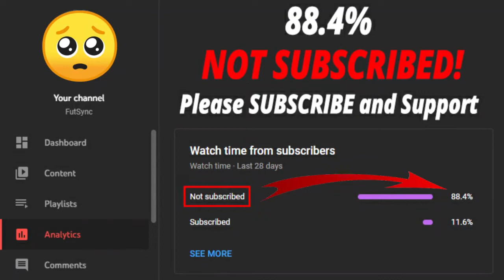FIFA 22 FAIR DINKUM SET SBC! (CHEAPEST SOLUTION - NO LOYALTY)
Welcome back to another FIFA 22 video. This is Fair Dinkum Set SBC video.